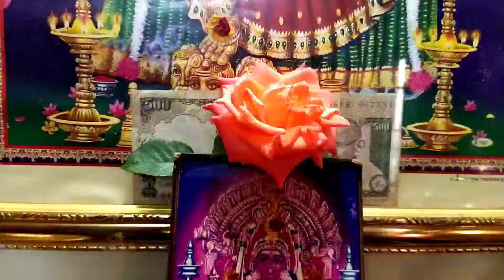Monday morning routine | Lunch box recipe | DIML | இன்னைக்கு என்ன சமையல்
Hello friends

Please share your valuable feedback in the comment section below.